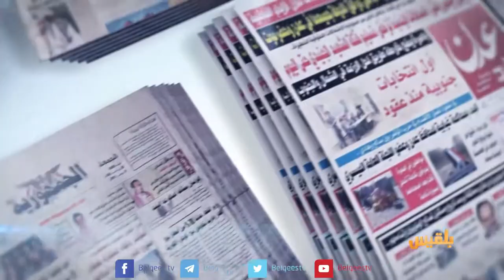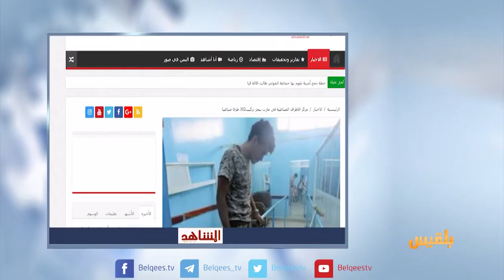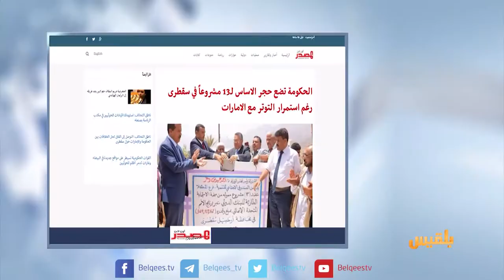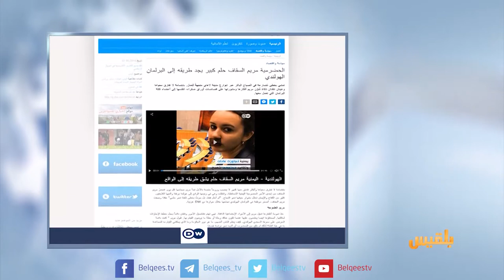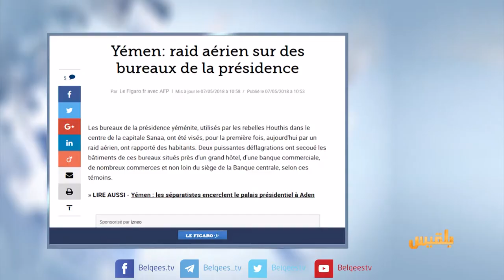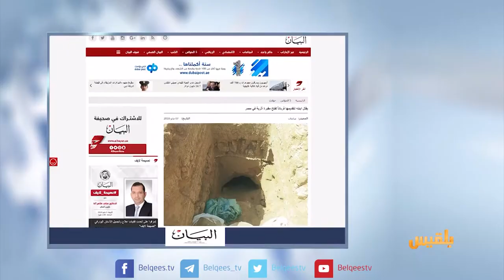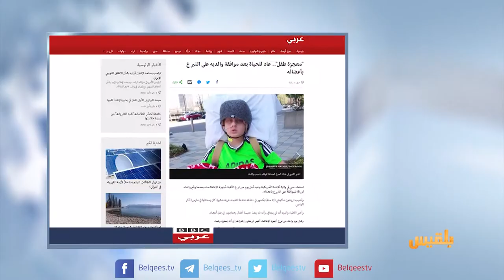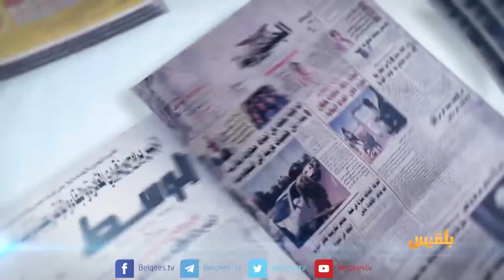كشك الصحافة | 8 - 5 - 2018 | تقديم: سالم باحمران